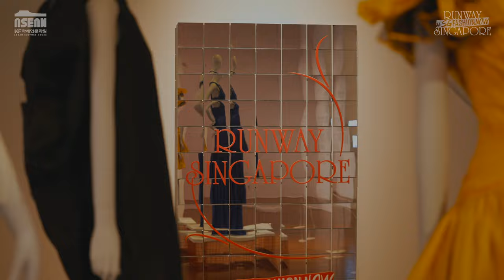런웨이 싱가포르 SGFASHIONNOW l 아티스트 토크 l 현장 스케치 l Runway Singapore SGFASHIONNOW l Artists Talk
지난 8월 11일 KF아세안문화원에서는 [런웨이 싱가포르 SGFASHIONNOW] 전시 연계 아티스트 토크가 개최되었습니다.

KF와 함께 이번 전시를 공동주최한 싱가포르 아시아문명박물관의 케니 팅 관장, 그리고 전시에 작품을 출품한 패션디자인 브랜드 스톨른(Stolen)의 엘린 웡(Elyn Wong)과 벨프디자인(Baëlf Design)의 라이오넬 웡(Lionel Wong)과 함께 이번 전시의 여정, 그리고 싱가포르의 패션 씬에 관한 이야기를 나누었습니다.

아티스트 토크를 위해 특별히 부산대학교 윤초롱 교수님이 모더레이터로 참여해주셨고 부산대 학생들이 참여하는 패션 토크, 전시 투어도 이어졌습니다.

스케치 영상을 통해 뜨거운 현장의 열기를 느껴보시기 바랍니다.